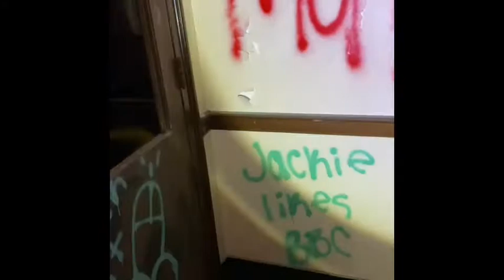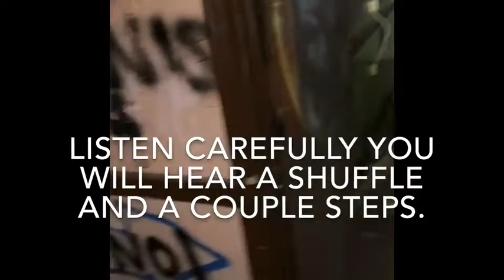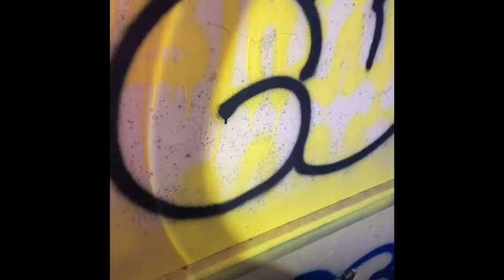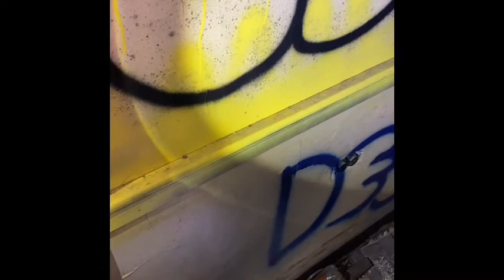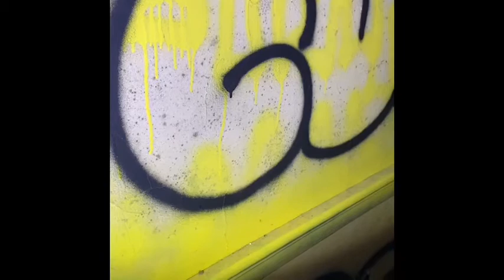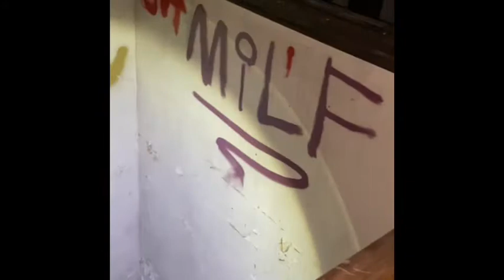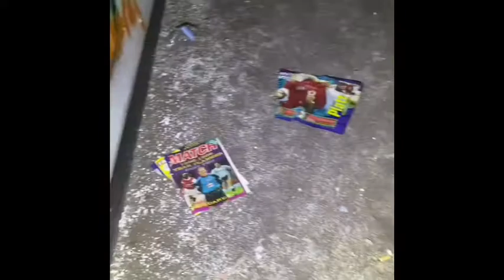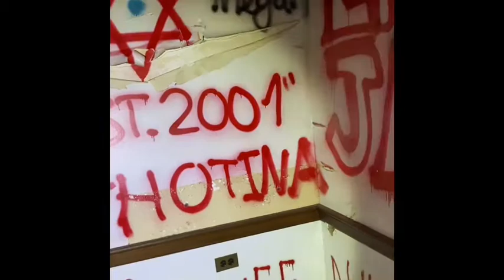Exploring The Haunted Metropolitan Insane Asylum (September 2020)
So today me and my buddy stopped and did a little urban exploring at the Metropolitan State Hospital. Its a really cool place and I suggest you go there soon before it gets destroyed. Expect more of these urban exploring videos in the future.